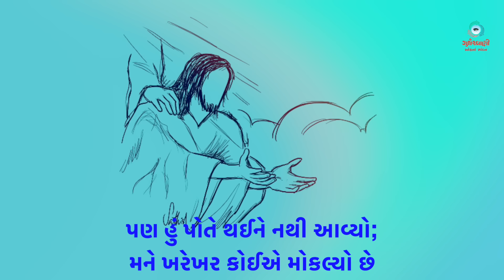Sneh Na Spandan | તપઋતુના ચોથા અઠવાડિયાનો શુક્રવાર | Jn 7: 1-2, 10, 25-30 | 15th March 2024